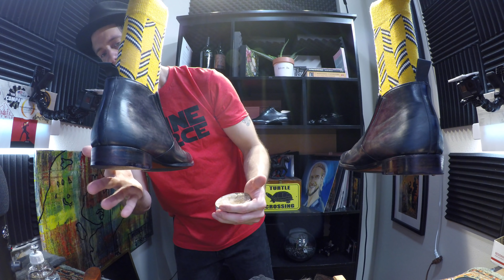World's Sexiest Mens Boot? | ASMR Shoe Shine | Proper Shoe Care | High Gloss Shine | Magnanni Lucero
HEY NOW!!! How are you all holding up out there? THANK YOU ALL SO VERY MUCH FOR WATCHING!!! I hope that you all are staying happy and healthy. Please let me know what you think of this week's video. SUB for SUB!!! Be Safe Y'all. World's Sexiest Mens Boot? | ASMR Shoe Shine | Proper Shoe Care | High Gloss Shine | Magnanni Lucero